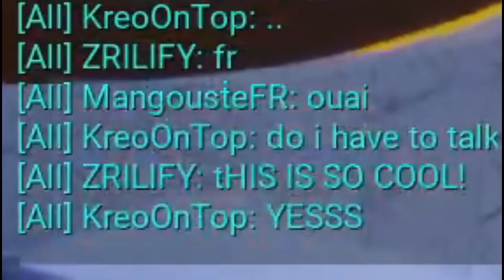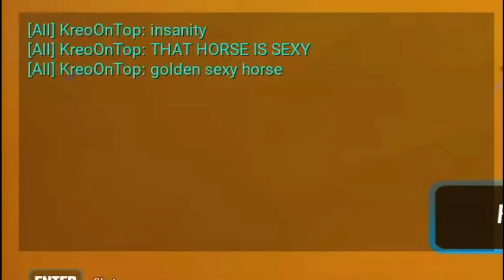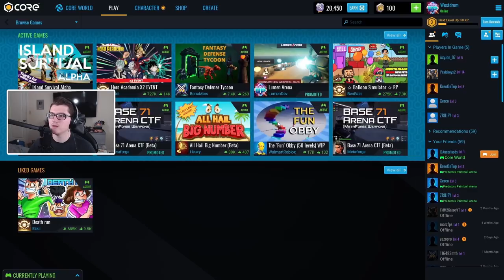I CHALLENGED My Viewers to SHOOTER GAMES! | Core Games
Want to be included in deadmau5’s newest music video!? ‘Dystopian Worlds: a deadmau5 x Core Collab Jam’ is a new challenge where you’ll use the game creation platform Core to create a scene of a dystopian future. You can win up to $50,000 in prizes, be featured in his new music video AND meet him at a meet and greet.

Games I played in this video! (Give the creators some love!)
1. Infiltrator - Battle Royal
2. Katana Dash prototype (Duels) - (Yes I am aware this is not a shooter.)
3. Predators Paintball Arena